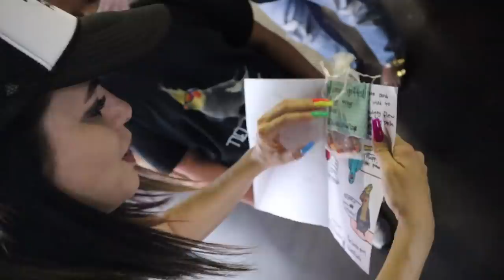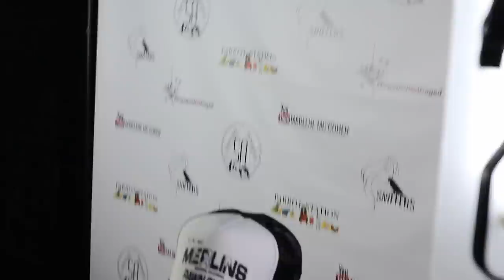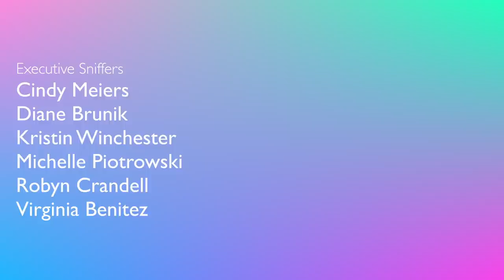MEETING ALL OF YOUR BIRDS | My Galah Cockatoo VINNY Dances For The Audience.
For you to meet the bird that WON President of Parrot Station!
Marlene Mc'Cohen here...and I am so excited to invite you to see my parrots official INAUGURATION! I was invited to pay a visit to San Bernadino's Bird Show,  and decided it would be fun to have our long talked about inauguration LIVE!! So we rolled out the red carpet for the occasion and posted invites to the event! I was so excited to see so many of you there! I can't wait for you to see Vinny's performance at the show!! He was so cute!

CAMEO | @MARLENEMCCOHEN

MARLENE MC'COHEN
P.O.BOX 572908

MY PARROTS 🦜❤️
NELLIE     🐦 Senegal
MONTY    🐦 Senegal
LUCY       🐦 Yellow-Headed Amazon
SNOWDEN 🐦  American Parakeet

SAVE SOME $$$